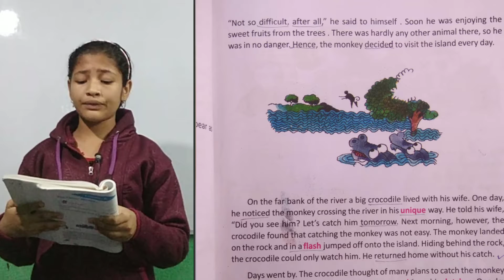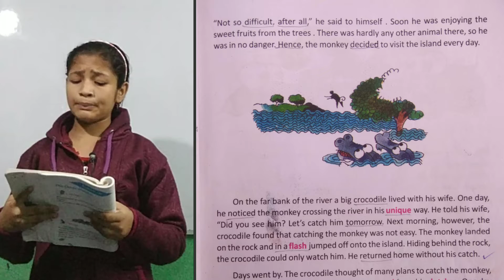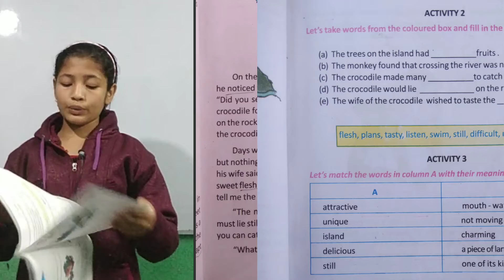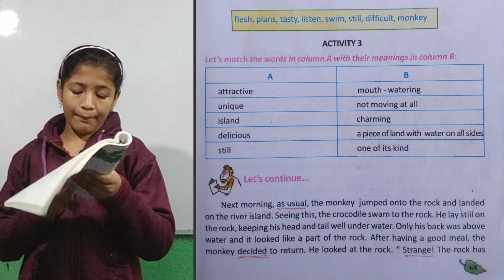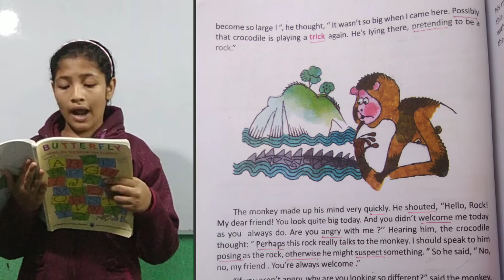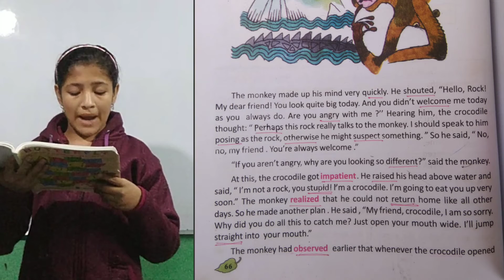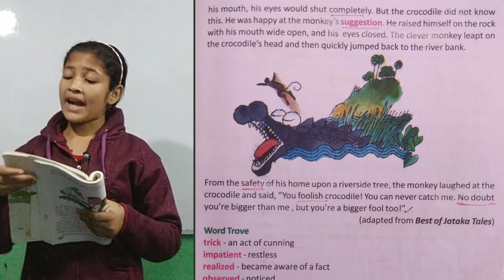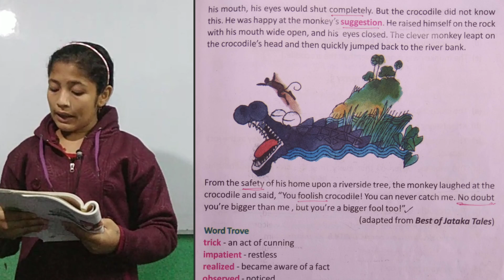The Clever Monkey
The Clever Monkey is a story of class 5. This story has been dictated by a student of class 5. These videos would be surely helpful and motivational to those who are interested to study and ready for getting motivated.